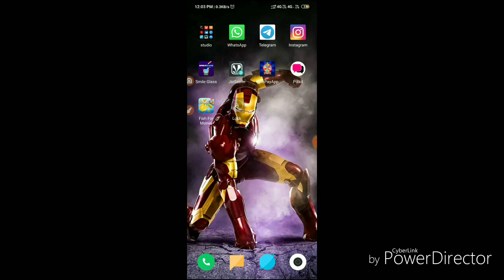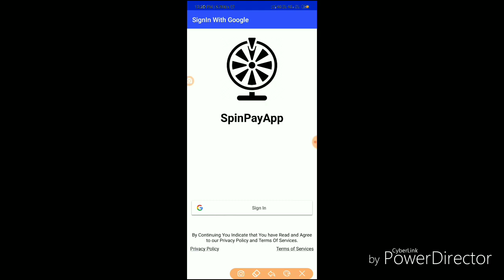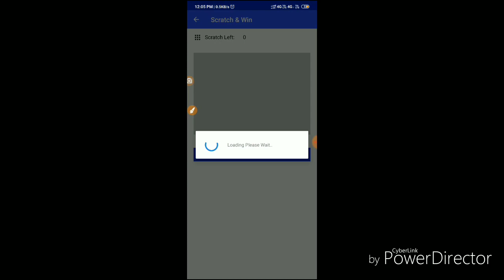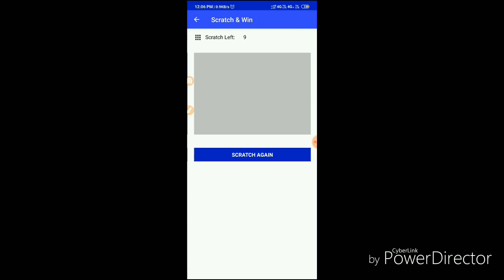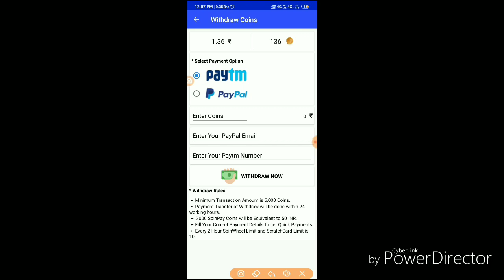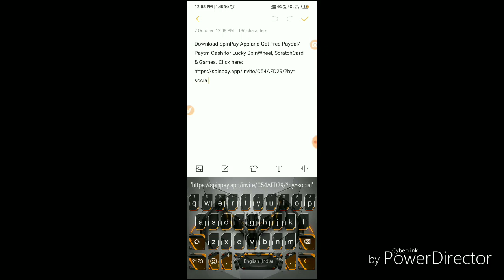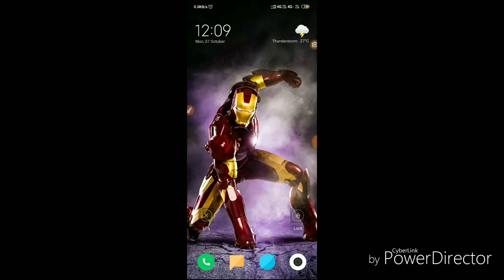1 SPIN = ₹10 | 10 SPIN = ₹100 | FREE PAYTM CASH | NEW GOOGLE PLAY GIFT CARD EARNING APP